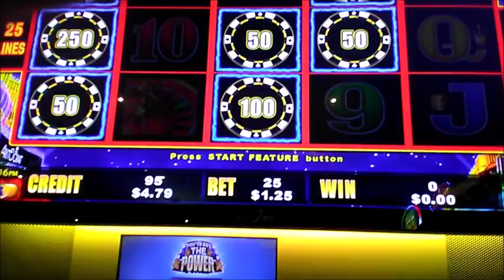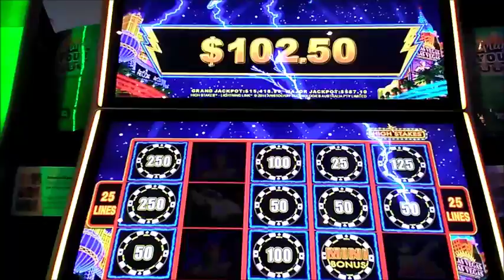FLRPPD Ep:4 Lightning High Stake 45 Pokies slot win